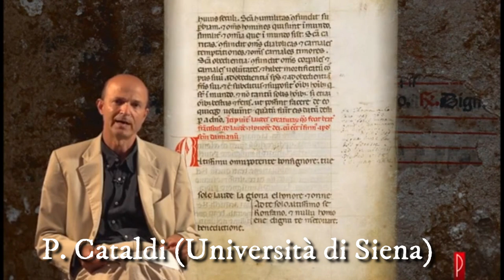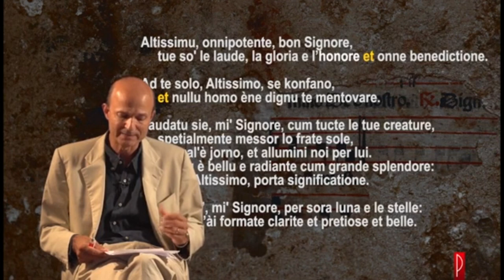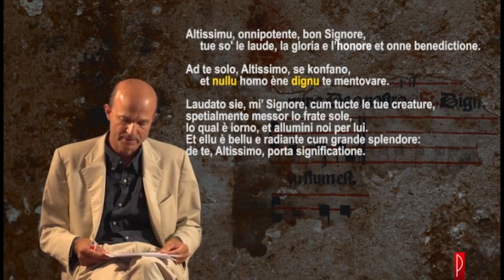Il Cantico delle creature (analisi stilistica)